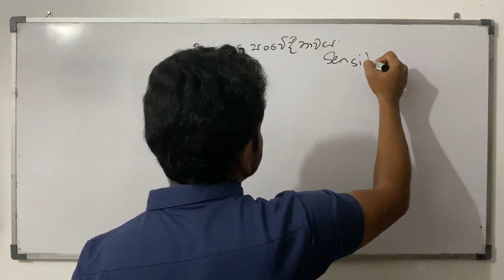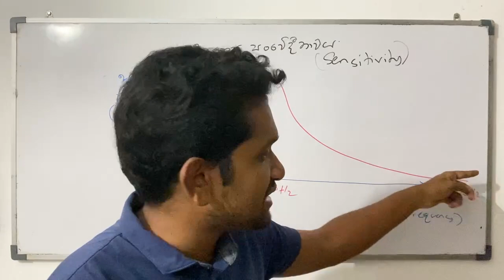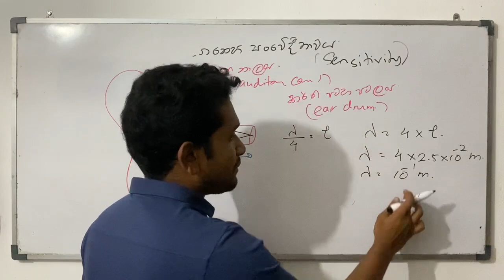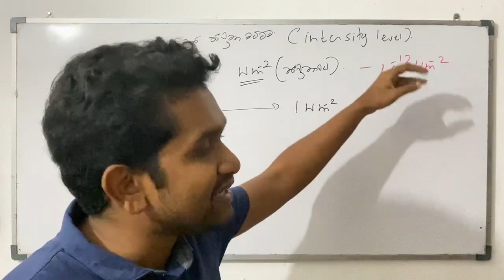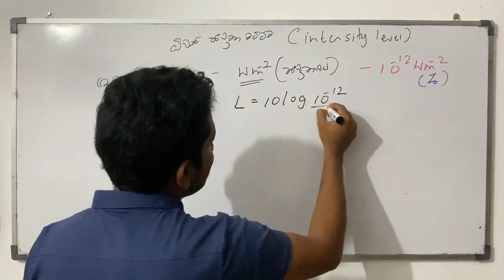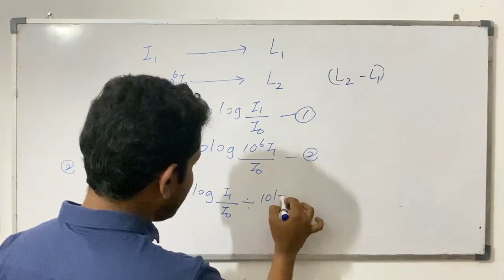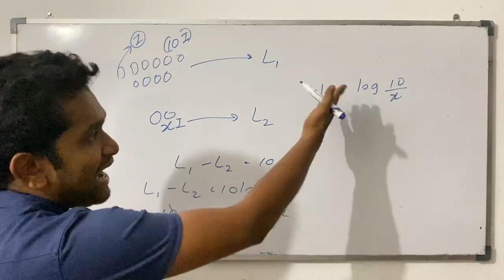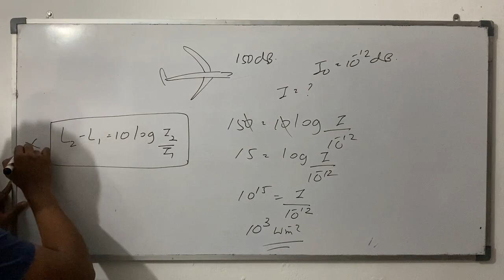ධ්වනි තීව්‍රතා මට්ටම සහ කනේ සංවේදීතාවය - intensity level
telegram group එකට එකතු වෙන්න